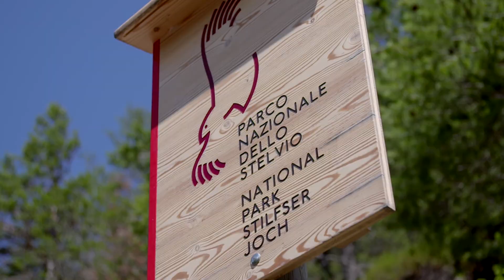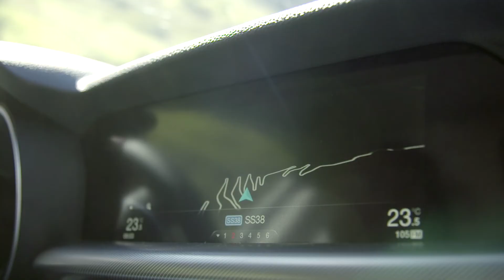Alfa Romeo Stelvio - pure schoonheid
Schitterende beelden van Alfa's eerste SUV: de nieuwe Alfa Romeo Stelvio!

Heeft u interesse in de nieuwe Stelvio? Neem dan contact met ons op en we maken een aantrekkelijke offerte voor u op! Ook voor leaseprijzen of financieringen kunt u uiteraard bij ons terecht.